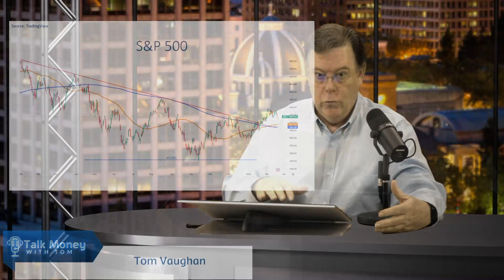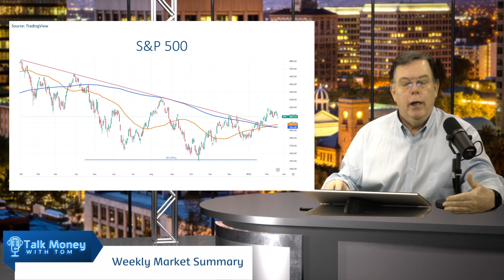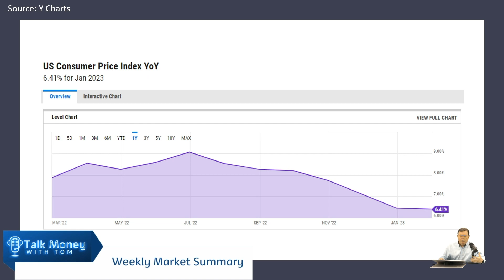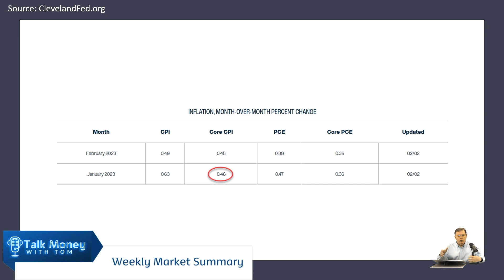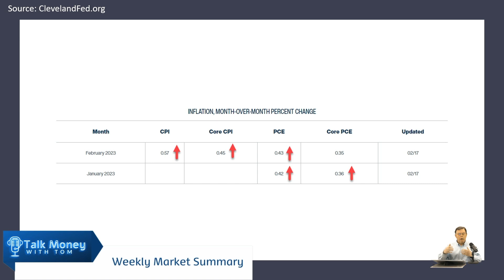Tom's Weekly Market Recap: February 13th - 17th, 2023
Everybody, welcome to Friday. We're obviously not doing a live talk money with Tom show today. But I did want to do a summary for the week, just because this has been such a fantastic week to kind of understand what's happening, look at these inflation reports that have come out and what have you to and really fascinating things that are happening in my opinion. So I'll share some of those with you. So if we start here, here's the S&P 500, right from the beginning of last year, coming down, now we've broken this trendline, we've had the golden cross with the 50 day moving average, that gold line there moving through the blue line, the 200, day moving average, etc. We've had a couple of weeks here, though, where we've pulled back. So now, honestly, with a huge run that we had in January, having a pullback for a few weeks is no big deal. I mean, I'd be normal in any particular market. But the reasons for it are somewhat concerning here, because we're starting to see kind of inflation and some of the things that are showing a hotter economy kind of perk up. You know, we already know from previous reports that we had 517,000 jobs created in January, it was a huge number. And now this week, we found out that we have a 3%, you know, jump in a retail sales for January, which was a really big number two, so people are spending, people are getting out there, they're getting jobs, you know, things are happening. And again, most of the times those are really good things, but in an inflationary environment, where people are worried about what the Federal Reserve's going to do here, it does concern them. And so you see here, if we look at kind of the five minute chart for the S&P 500, for the week, you know, we're down again for the week, but we can see the big drop there on Thursday. And that became because one of the Fed governors came out and said, hey, you know, half a point increase seems okay to me. And that kind of scared the market, we had maybe seven or eight different fed governor, you know, or president, interviews, speeches, what have you, over the last couple of weeks all have been fairly negative. And of course, the markets down in that timeframe, again, could just be a pullback from the big run up we have, but there are some reasons the Fed is coming out and saying these things. So for example, on Tuesday, let me switch to a view maybe we can see a little bit better. On Tuesday, the CPI report came out and here is CPI, year over year. So this January, compared to last January of last year, up 6.4%. So that's high right still, but coming down, actually overall, right, hit that peak back in July. So that looks good. Except for the month over month, so the month over month is kind of coming up there. And you can see that's at point five, two, if you multiply that times 12, to annualized, that that's 6%, that's still kind of high, still has some concerns, makes the market worry a little bit about what the federal do. Fed, of course, looks at core inflation. And so this is the year year over year core inflation where they take out food and energy that's at 5.55%. Again, coming down from that peak looks like a good trend. But unfortunately, when you look at it month over month, you know, we have had a couple of months here with an increase. And we're at point four one, if you recall from last week, I was showing you that the Cleveland fed puts out a thing called a nowcasts as a projection for for both CPI and PCE, which are two different measures of inflation. And they said it was going to be point four, six. So pretty close.